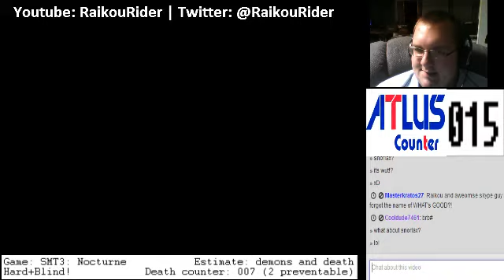SMT Nocturne (Blind) (Hard) Boss 3: Troll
Thank God for that Ice Magatama.